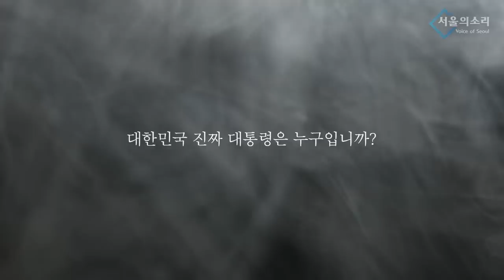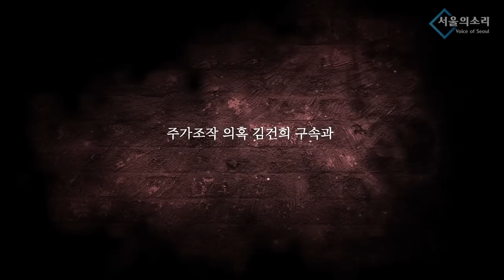尹의 ' 이재명 죽이기' 목적은 심플하다